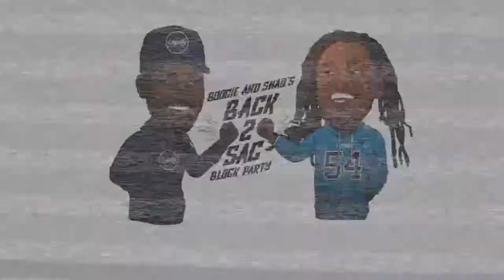DeMarcus Cousins and Shaq Thompson's Back 2 Sacramento Block Party